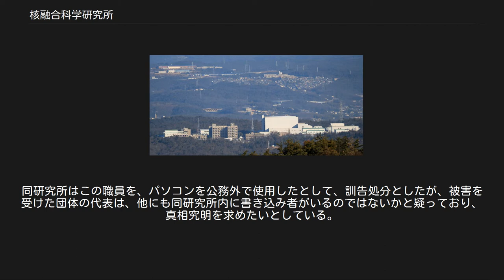核融合科学研究所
核融合科学研究所（かくゆうごうかがくけんきゅうじょ、英：National Institute for Fusion Science）は、大学共同利用機関法人自然科学研究機構を構成する研究所の一つ。
核融合科学分野における国立の研究所で、岐阜県土岐市にある。
大学共同利用機関として各地の大学から研究施設の共同利用が行われている。
総合研究大学院大学をはじめとする様々な大学院の学生に対する教育も実施している。
 1989年に、名古屋大学プラズマ研究所を改組、京都大学ヘリオトロン核融合研究センターおよび広島大学核融合理論研究センターの一部を統合することにより設立された。
プラズマくんをマスコットとしていたが、2017年より猫とトーラスプラズマをモチーフとした「ヘリカ」を新たなマスコットとした。
 前身の名古屋大学プラズマ研究所は、超高温プラズマの基礎的研究を行う研究所であり、京都大学ヘリオトロン核融合センターでは、ヘリカル型の核融合実験装置の研究開発が行われていた。
広島大学核融合理論研究センターでは、核融合の理論面に注目した研究により、特にD+T反応におけるβ値の研究等で優れた実績を持つ研究が行われていた。
これらの研究を移管統合することで、理論精査、実験、精密観測により核融合技術の基礎的な面を確立し、将来、本当に必要となる核融合技術の確立に向けた研究を行うことを目的として、文部省直轄の研究所として核融合科学研究所は設立された。
研究対象の核融合研究は、主にヘリカル型が研究されている。
 現在、世界各国で研究が進められている実験検証炉は、トカマク型装置が主流であるが、ヘリカル型はその次の核融合炉として期待されている方式である。
トカマク型と比べた場合、主なヘリカル型の利点は連続運転が可能なこと、装置負荷が大きいプラズマの崩壊(ディスラプション)が存在しないことである。
また、トカマク型はパルス運転をしなければならないため、実用炉としては非効率的である。
ヘリカル型の欠点は非常に複雑なコイルが必要とされるため、炉を製造する上では非常に高度な技術が必要とされる点である。
 施設の全景 祝日を除く火曜日～金曜日の午前１０時からと午後１時半からの１日２回。
 見学時間は、６０分間で事前申し込み要。
 同研究所の男性職員の一人が、市民団体「多治見を放射能から守ろう」が開設したブログに、「よくまあ、これだけ根拠のないデマを集められたものだ」、「核融合研から名誉棄損で訴えられるかもしれない」などの書き込みを匿名で4度に亘り行った。
同研究所はこの職員を、パソコンを公務外で使用したとして、訓告処分としたが、被害を受けた団体の代表は、他にも同研究所内に書き込み者がいるのではないかと疑っており、真相究明を求めたいとしている。